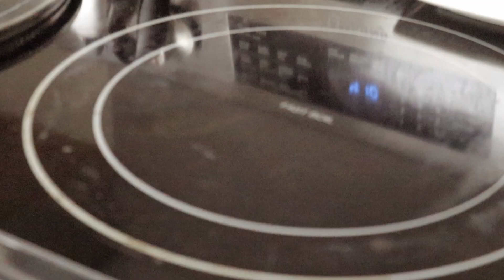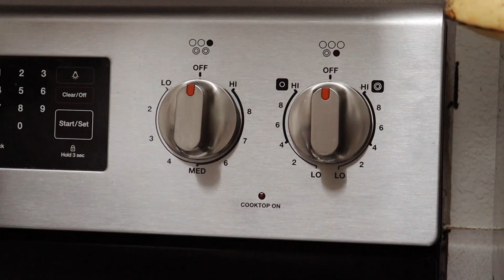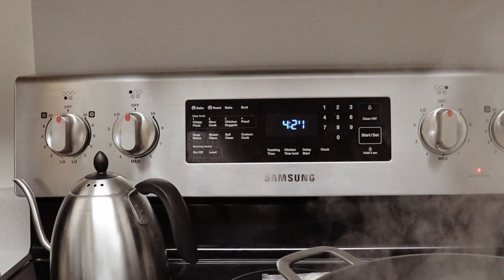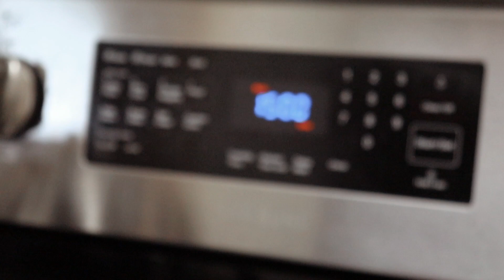cook with me ~aesthetic asmr vibes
hope ya enjoy today's vid! recipe is on my blog xx